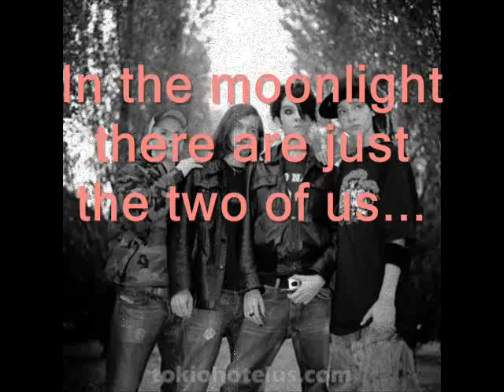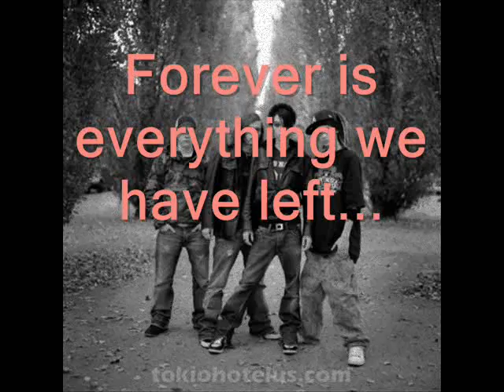Tokio Hotel- Unendlichkeit(English Translation)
Yeah I know I whimped out and chose the easiest one to translate, but I was in a hurry! :P Just a reminder my mother language is ENGLISH! :D GERMAN is my second language, and FRENCH is my third. But that doesn't mean I'm really good, I can speak it better than I can write it. Hope you enjoy...more will be coming soon! :D Thanks!